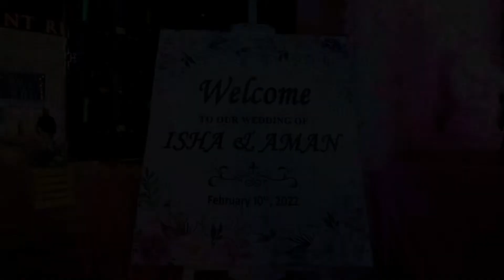AMAN & ISHA TISER